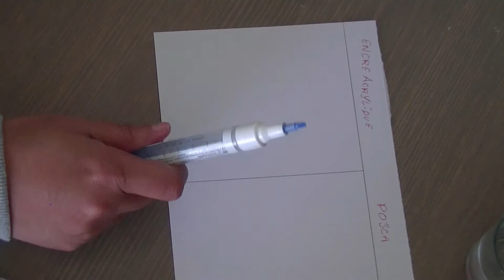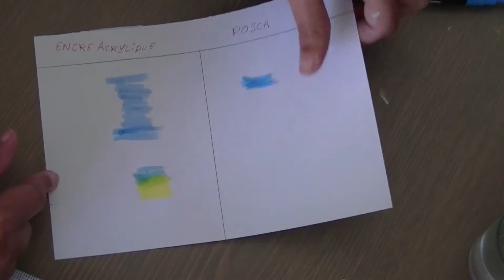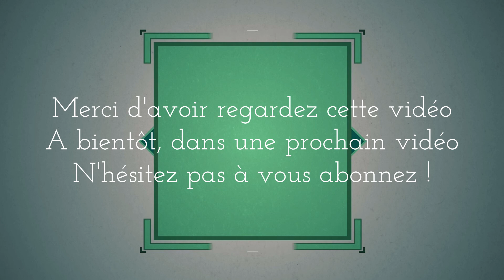Présentation de Marqueur à réservoir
Je suis contente de vous présentez ce matériel qui est "MOLOTOW", car pour moi, maintenant que je l'ai trouvé, je ne vers pas arrêter de l'utiliser dans coloriage.. Car je pence même que c'est un indispensable dans le matériel de coloriage . 😉😜  A vous de juger après avoir vue cette vidéo de présentation et dites moi en commentaire ce que vous en pensez ?

Voici les liens des marqueurs à réservoir si vous souhaitez vous les procurez

Voici les liens du bloc de coloriage que j'ai utilisé dans la vidéo, si vous souhaitez vous les procurez

Si vous avait aimé la vidéo n’hésitez pas mettre un " j'aime"...
A très bientôt et bon coloriage à vous !!